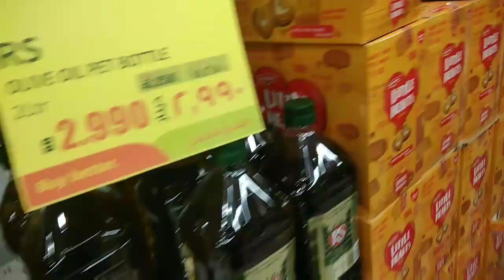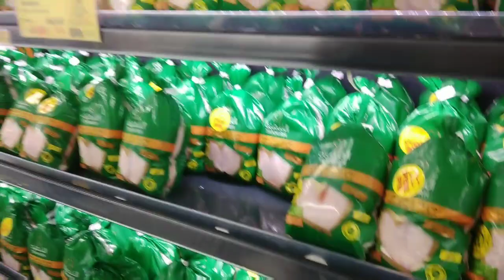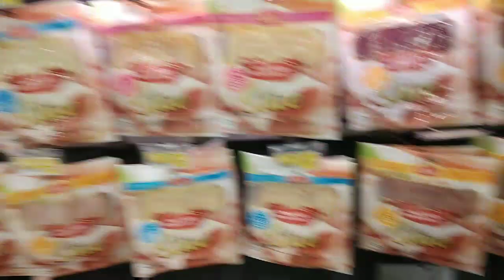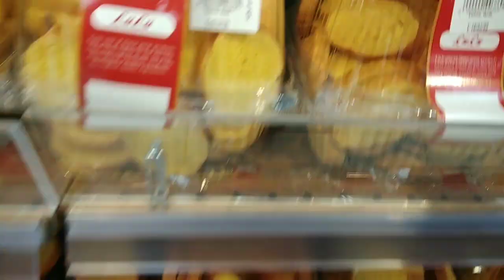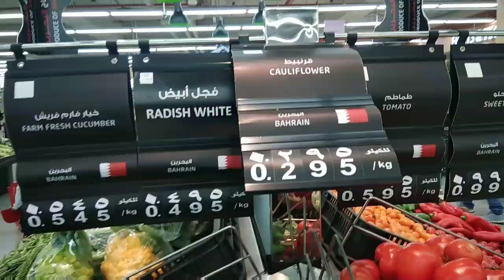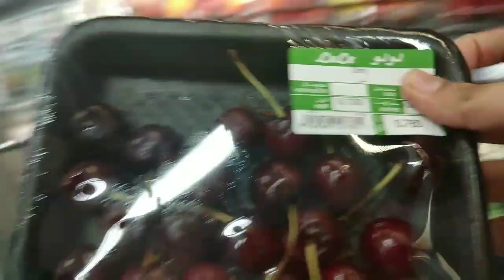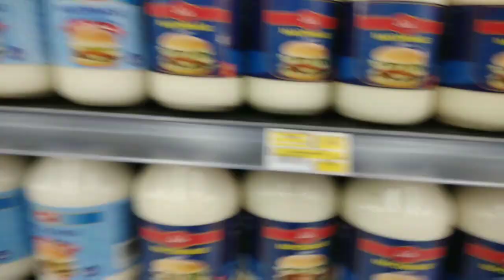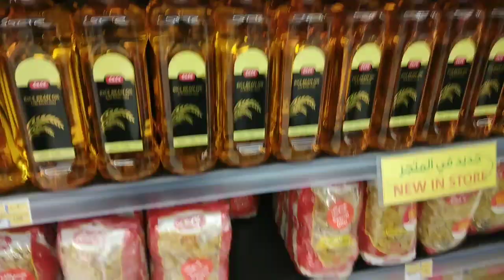SHOPPING MALL VLOG TAMIL/ WEEKEND ENJOY / WEEKLY PURCHASE😊